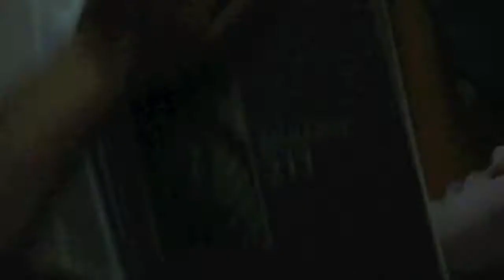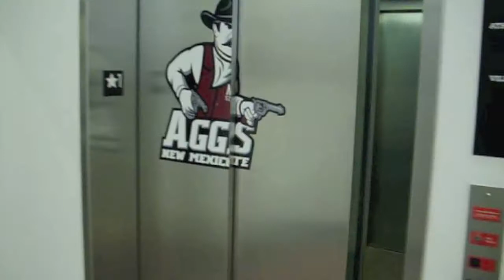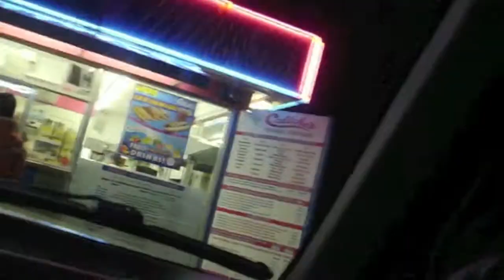NMSU Volleyball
this is a video on the day in the life of room 702! (meredith hays and bradley nash) it's a rare look into our daily life and the cool people around it! enjoy! comment! like! hate! love! just watch it!